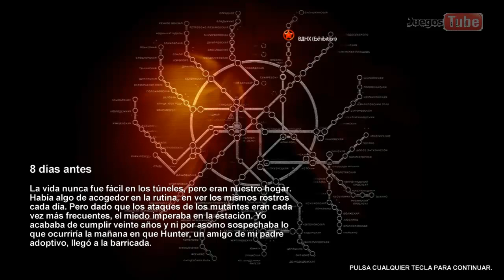Metro 2033 PC Español DX11 - 8 Dias Antes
8 dias antes de los sucesos acaeicidos en el prologo de la historia, Artyom acaba de cumplir 20 años y se dispone a ir a la barricada a recibir a Hunter un amigo de su padre adoptivo sin imaginar lo que sucederia esa mañana.